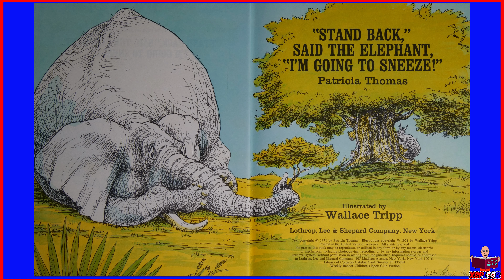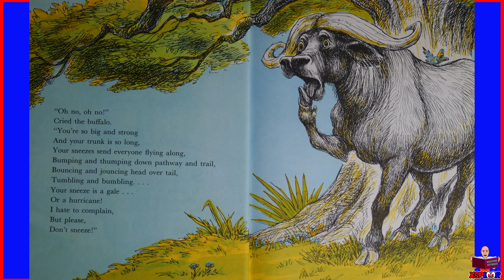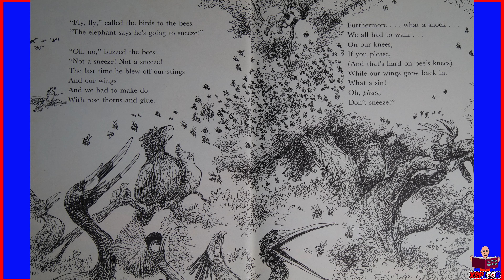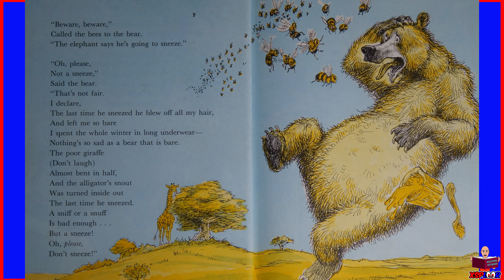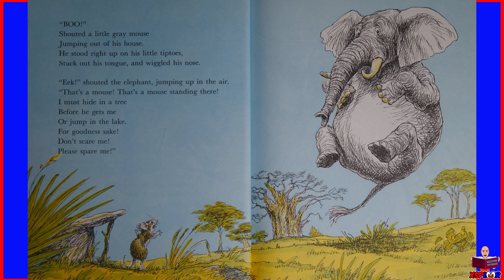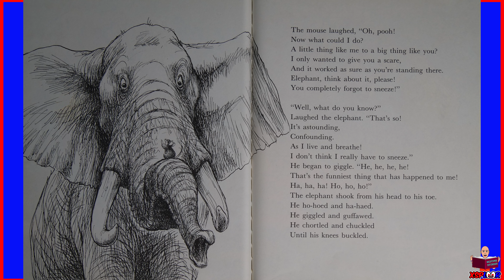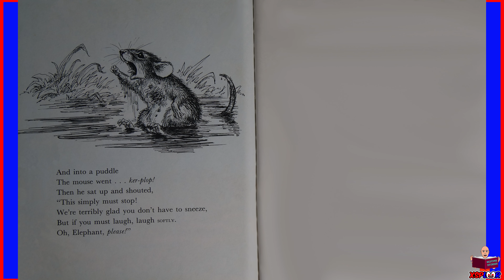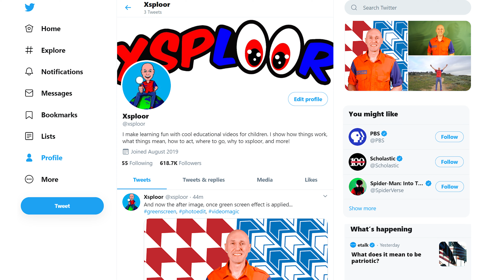Stand Back, Said the Elephant, I'm Going to Sneeze! | Xsploor Snore Bedtime Stories for Children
Xsploor reads Stand Back, Said the Elephant, I'm Going to Sneeze!, written by Patricia Thomas and illustrated by Wallace Tripp. It's a bedtime story to help young ones get to sleep. Not your typical, boring storyteller, Xsploor always interjects his own lively and often funny, commentary and observations throughout each book he reads to keep his audience interested and hold their attention from start to finish.